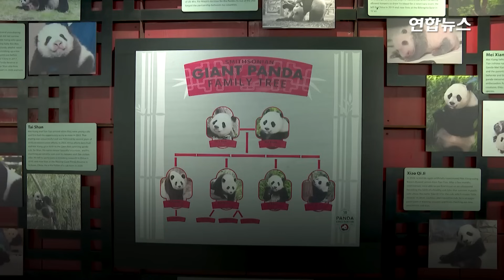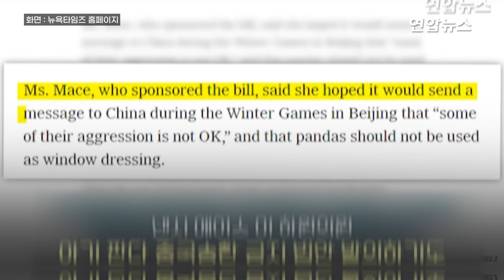미중 판다외교 막 내리나…중국가는 샤오치지 가족 / 연합뉴스 (Yonhapnews)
미중 판다외교 막 내리나…중국가는 샤오치지 가족

    (서울=연합뉴스) 미국 워싱턴DC 스미스소니언 국립동물원에서 지내던 자이언트 판다 가족이 오는 12월 중국으로 돌아갑니다.

    1일 로이터통신에 따르면 이 동물원에 사는 3살짜리 자이언트 판다인 샤오치지를 비롯해 엄마인 메이샹과 아빠 톈톈이 임대 만료에 따라 오는 12월 7일 미국을 떠납니다.

    메이샹과 톈톈은 2000년 12월 처음 미국 땅을 밟았는데요.

    2005년부터 2015년까지 세 마리의 아기판다를 낳은 이후, 팬데믹이 한창이던 2020년 기적처럼 막내인 샤오치지를 낳으면서 세간의 주목을 받았습니다.

    출산 등에 따라 대여기간도 세 차례 연장됐는데요.

    올 12월에는 계약 연장이 불가하다는 결정에 따라 중국에 돌아가게 됐다고 합니다.

    앞서 샤오치지를 제외한 아기 판다 3마리는 먼저 귀국한 상태인데요.

    남은 가족마저 미국을 떠나게 되면 이 동물원에서는 더이상 판다를 보지 못할 수도 있다고 합니다.

    아직 새로운 판다가 올지 논의되지 않았다고 하네요.

    미국과 중국 사이의 판다외교는 1972년 리처드 닉슨 전 미국 대통령의 방중 직후 시작됐는데요.

    50여년 간 이어온 두 국가 간 판다외교가 막을 내리게 됐다는 전망이 나옵니다.

    제작: 황정현·박지현
    영상: 로이터·AFP·뉴욕타임즈 홈페이지·X(구 트위터) @_owillow